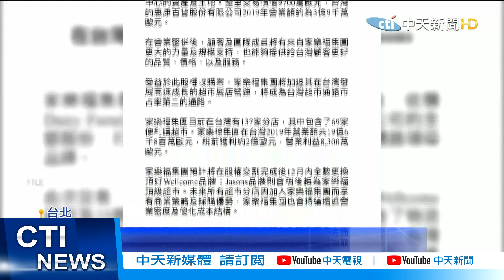【每日必看】驚!13公會控強索294億超市贊助費 家樂福喊冤 @中天新聞CtiNews 20210329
知名賣場家樂福併購頂好Wellcome超市後，轉名為「Market便利購」，沒想到卻爆出包括飲料、罐頭與冷凍食品等13家公會連署向公平會陳情，控訴家樂福強索這196家新店的開幕贊助費，金額估算高達294億，對此家樂福表示這個數字絕對不可能，扣款都按合約執行，公平會則說將會立案調查，如果屬實，最高可處2500萬元罰鍰